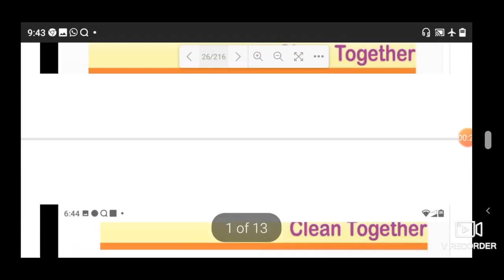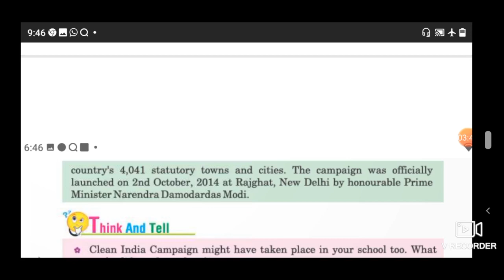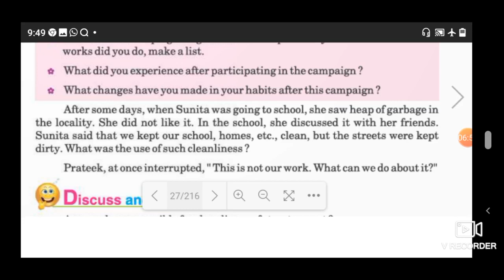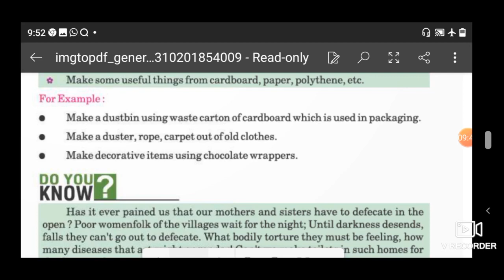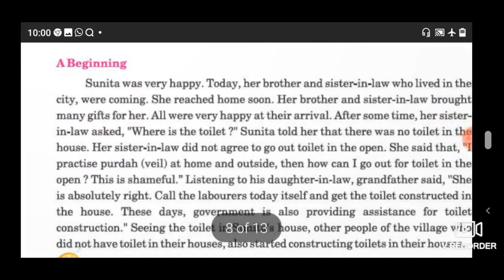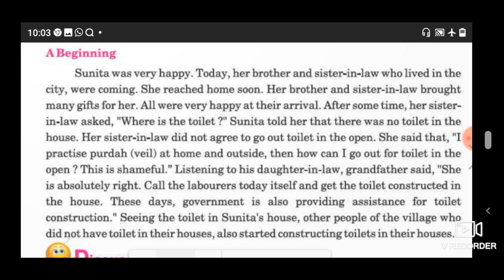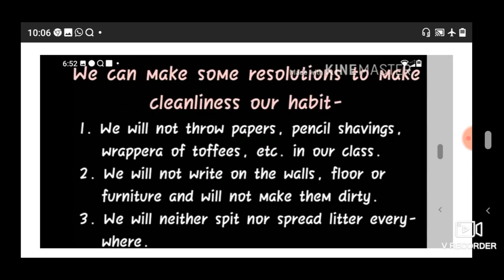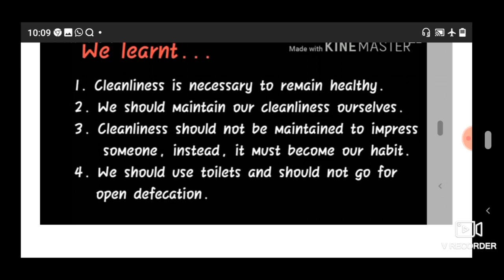Class 5 EVS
chapter 4 clean together